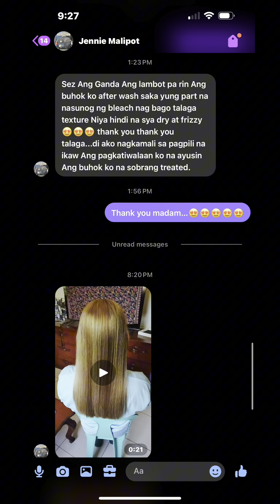Rebond on Bleach Hair..Grabe ang Kaba ko dito